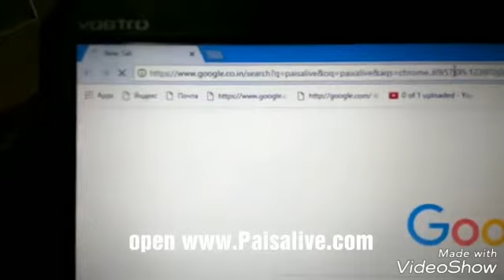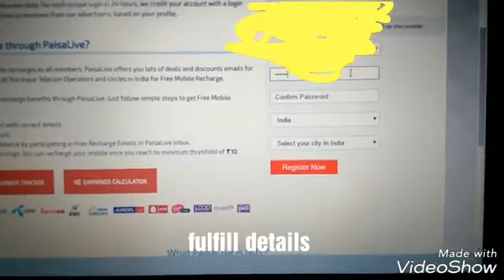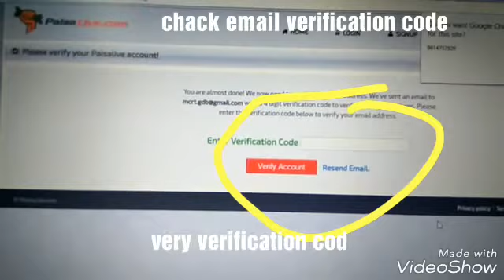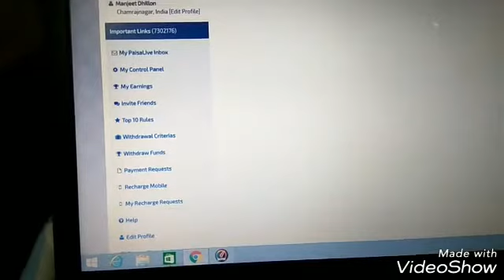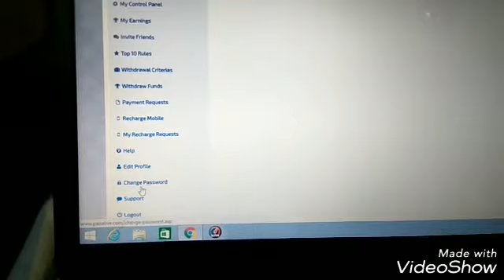घर में बैठकर काम करना कमाईए लाखों रुपये on internet work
low investment beat bussiness ideas work at home